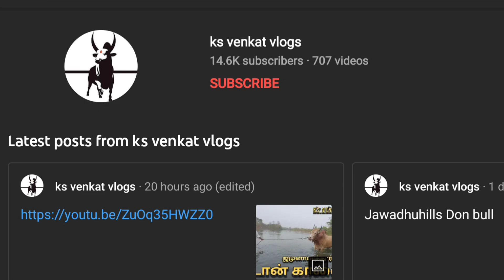கண்ணமங்கலம் அம்பேத்கார்நகர் வீதி முதல் பரிசு வண்ணாந்தாங்கள் மகாராணி RS.55000 | ks venkat vlogs